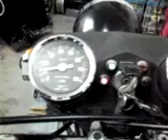短角ベゴGT850 （guzzi farm)